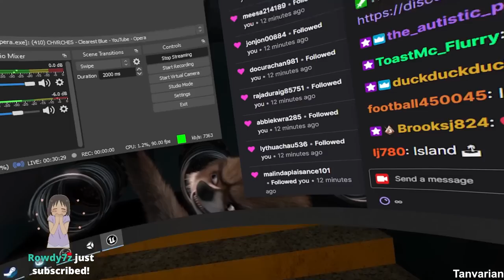NEGATIVE Raid Timer?! IMPOSSIBLE?? | Hardcore Series Ep 23 | Ghosts of Tabor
:CHAPTERS:
00:00 Intro
00:31 The Plan
05:13 HOW TO IMPROVE YOUR AIM
06:45 RAID START
07:02 GHOST SPOTTED
08:22 Ghost Kill
10:56 Secret Box
13:29 A naked man approaches
15:31 GHOST!!
31:50 HIGH VALUE TECH SPAWN - Graphics card - Radio Tower
35:16 Raiding Research Center
42:04 RUNNING OUT OF TIME - SPEEDRUN RESEARCH
46:20 PANIC MODE
48:26 Realizing there's no time.
49:55 RAID END - Internalizing the impossible
51:49 Outro

In this thrilling episode of our Hardcore Series in Ghosts of Tabor, we encounter an unthinkable situation: a negative raid timer! Normally, hitting zero on the timer spells certain doom, but against all odds, I managed to cling to life for a few precious moments. Will I make a miraculous escape before succumbing to the inevitable? Join me on this heart-pounding adventure as we push the boundaries of survival in the treacherous world of Tabor. Don't miss out on the jaw-dropping moments and incredible twists that await in this unforgettable episode!

Remember, every defeat is a lesson and every victory, a celebration. Stay strong, Taborians! 💪💥